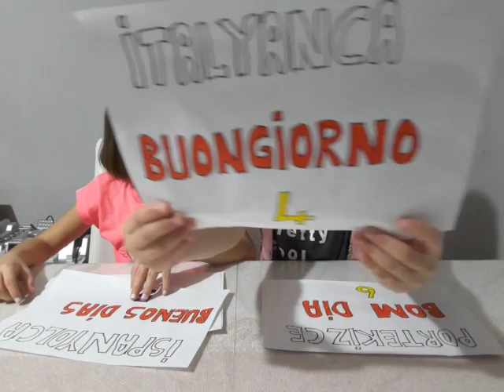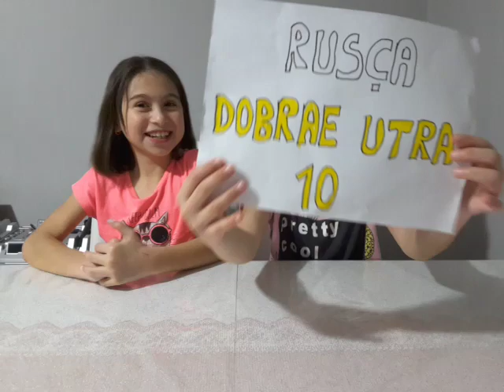ON DİLDE "GÜNAYDIN" nasıl denir?ON DİLDE GÜNAYDIN